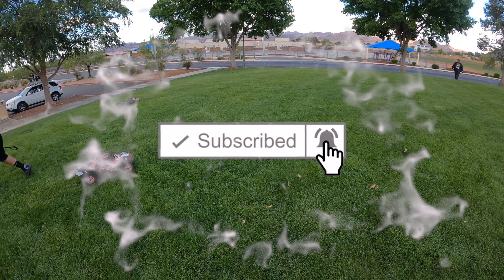LOSI DBXL E vs TIM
PARK BASH TURNS BAD!!